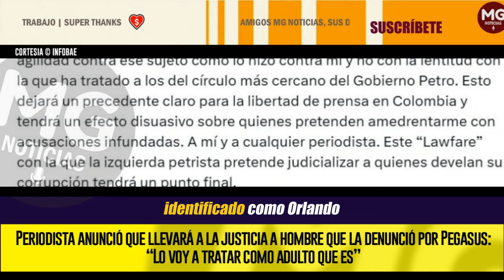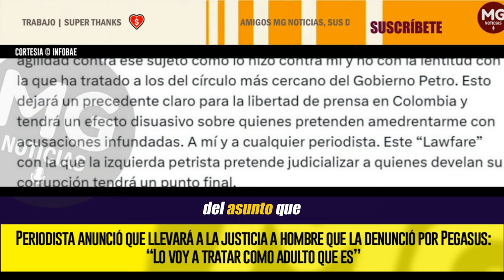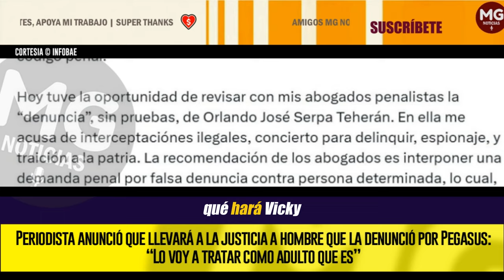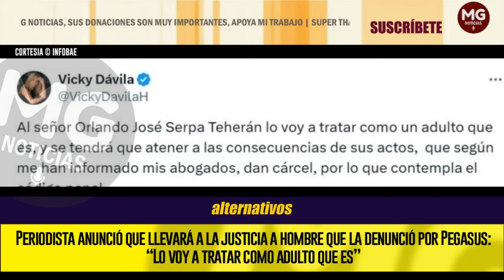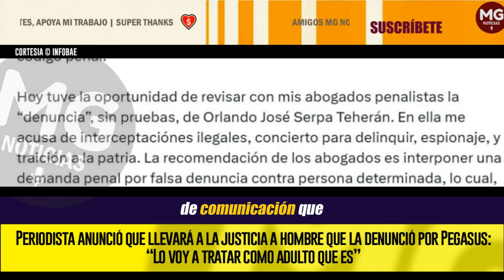🚨 DURA ADVERTENCIA DE VICKY DÁVILA A PETRISTA QUE LA DENUNCIÓ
Periodista anunció que llevará a la justicia a hombre que la denunció por Pegasus: “Lo voy a tratar como adulto que es”
Se trata de Victoria Eugenia Dávila, que a través de sus redes sociales dejó en claro que irá hasta las últimas consecuencias para defender lo que ella considera su buen nombre, frente a las acusaciones de un hombre, identificado como Orlando José Serpa Teherán
INFOBAE